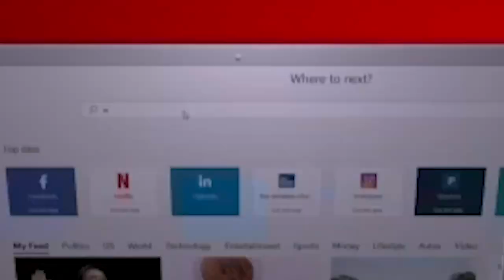Assin North by-election: When leaders of NDC/NPP met to deliberate smooth voting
The EC and police met leaders of the participating political parties on Monday afternoon to chart a path for a smooth voting process in the Assin North by-election. At the meeting were NDC Chairman Johnson Asiedu Nketiah and NPP Chairman, Stephen Ntim.